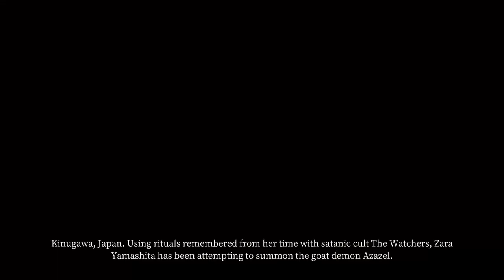CURSED SPIDER WOMAN???????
Spider woman from HELL?

Come with UMadR, Lord Pickle, and I to go hunt demons!

Check out the Melk Men:
Dylan  -  @LordPickle44
Tom  -  @Madreggin